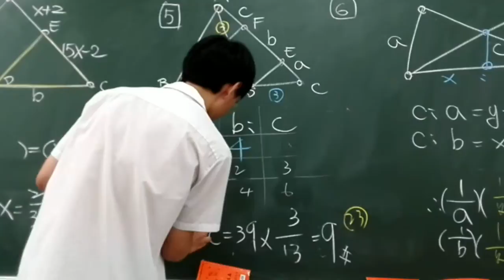第五冊 1-1 國二7(3)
相似三角形